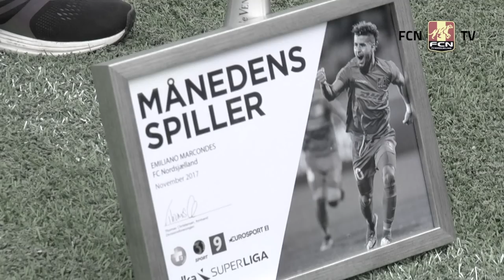Emiliano Marcondes - fra knægt til mand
Siden han var 14 år, har Emiliano Marcondes spillet i FC Nordsjælland. Klubben har været hans andet hjem og rigtig mange timer er blevet brugt i og omkring klubben. Marcondes kom som en ung knægt fra Hvidovre og flyver nu fra reden som en mand til nye eventyr i England.